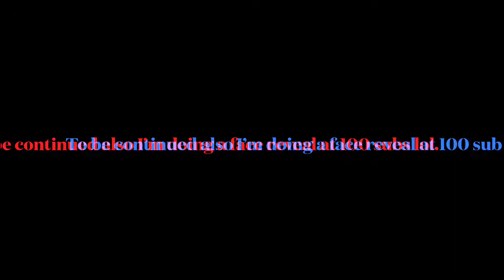The three slimes episode 7